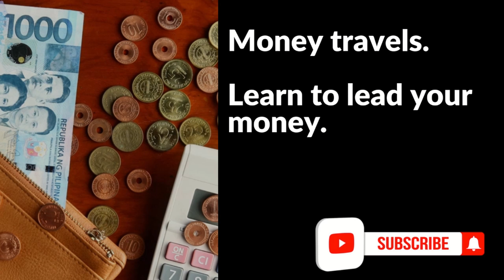Do you have cash on hand? | Advantages and Disadvantages (Pros and Cons) of Keeping Cash Home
There is a tendency for Filipinos to keep almost all of their cash at home. Not that having the money readily available is bad. It has its advantages and disadvantages.  Watch the full length of the video to understand the Pros and Cons of keeping cash at home.

I often wondered why Pinoys are prone to keep majority of their cash on hand. I take that there are millions of reasons why they keep wads of bank notes stashed in their homes. I felt like it's too much of a risk to take - hence this video.

StudyMoney is a channel that teaches you how to master your finances. We teach about personal finance, family finance, business, entrepreneurship, investing, investments in the Philippine setting. This channel's (StudyMoney) goal is help Filipinos learn and apply the different methods of handling personal and/or family finances; start a business/become an entrepreneur; invest in different investment vehicles - such as stocks, bonds, forex, mutual funds, UTIF, VUL, insurance, and more.

Related Channels
Chink Positive
Marvin Germo
Vince Rapisura
Gigi Sunga
Pinay Investor
Janitorial Writer
Investing Philippines
Wealth Arki